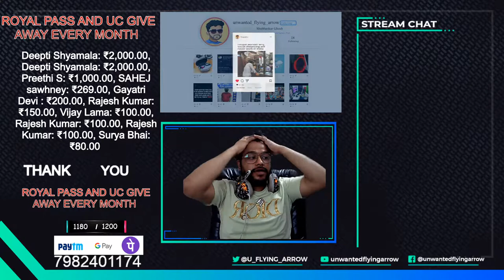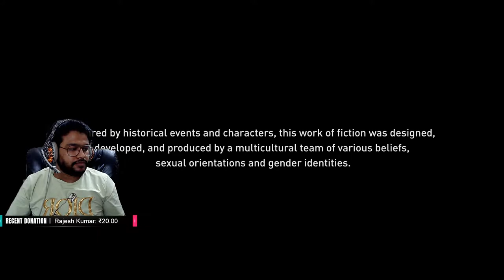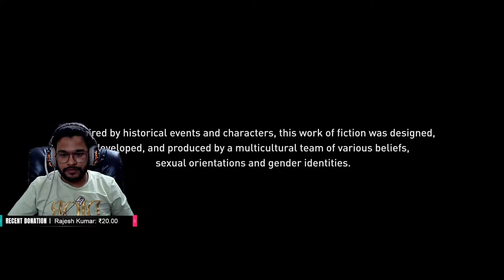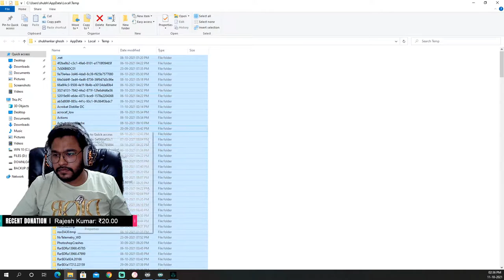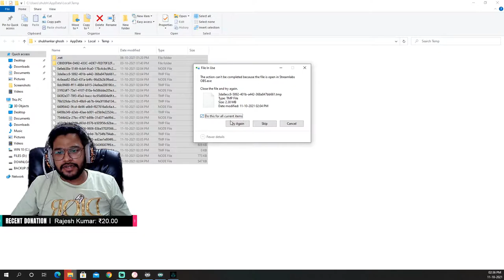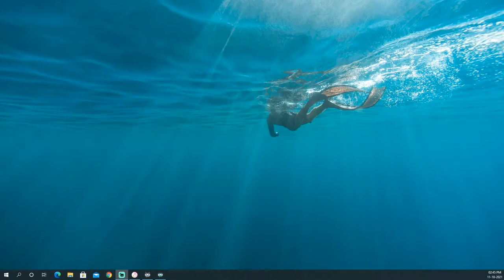AAO ZARA GYAN PELA JAYE .....................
Hello Everyone! My name is Shubhankar Ghosh from Delhi and I am a variety streamer. I stream PUBG MOBILE, PUBG PC, AND many other roleplay games. do watch me stream and spread your love

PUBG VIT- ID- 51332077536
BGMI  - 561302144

MY PC GEARS SPECS :-

⦿ CPU : Ryzen 5- 3600
⦿ GPU : Zotac RTX 2060 6GB
⦿ Ram : Corsair Vengenance 16GB DDR4 3000mhz
⦿ SSD : Crucial 500GB MX500
⦿ HDD : Seagate 2TB
⦿ Moniter : Dell S2240L
⦿ Cooler : Corsair H45
⦿ MB : Gigabyte B550 Gaming X
⦿ PSU : Gigabyte 700Watt
⦿ Cabinet : Punt 6Fan
⦿ Keyboard : Esports MK3000 MECH. RGB Gaming
⦿ Mouse : LOGITEC G102